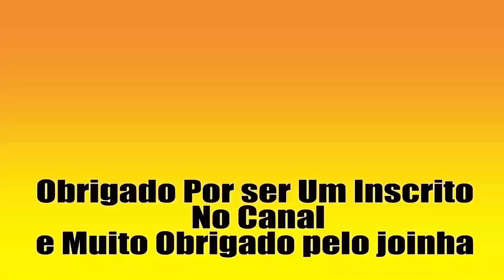50 videos da Einhell parte 26